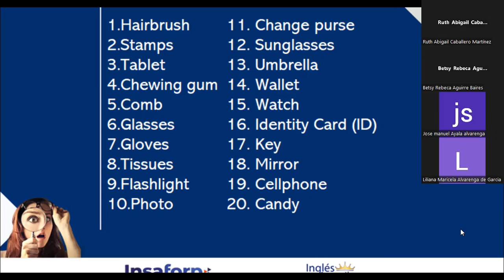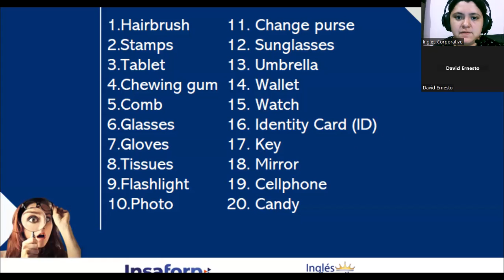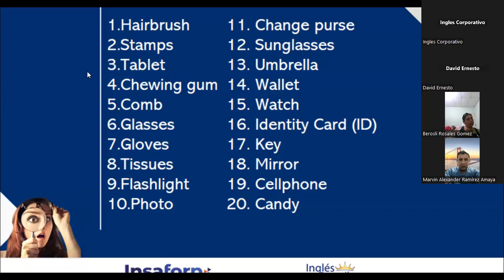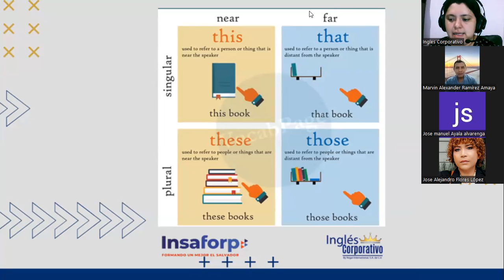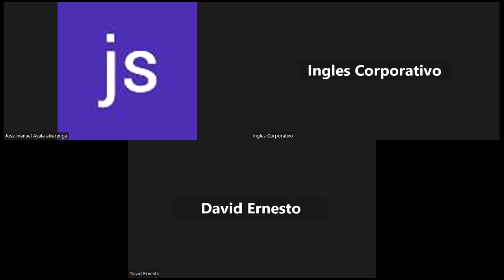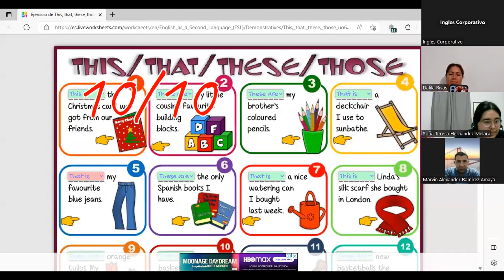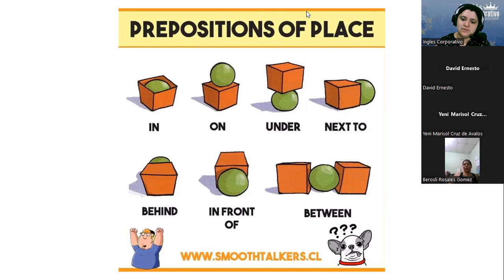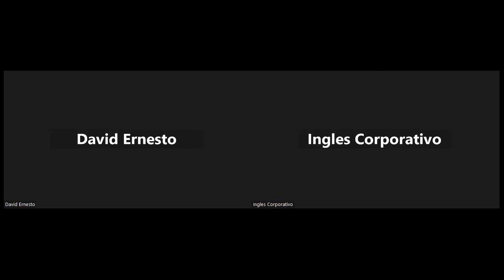SESION 6 - 25/04/2023 - FI-REGAL-01 - RODRIGUEZ - THIS/THAT/THESE/THOSE